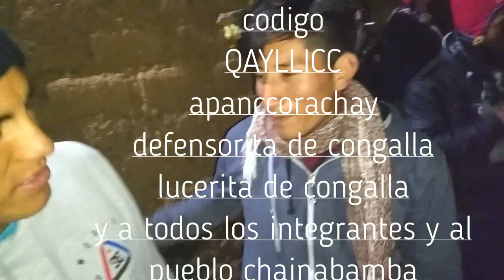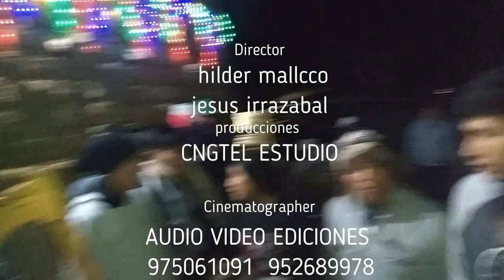CHAINABAMBA NAVIDAD 2017 _VOL 02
fiesta patronal en honor AL NIÑO JESUS DE CHAINABAMBA cultivando tradiciones ancestrales como TUPA DE ABUELO DANZA DE TIJERA Y LOS QAYLLICC gracias alos mayordomos pasantes .---. .-..-..--..-espero que lo disfruten del video COMPARTAN Y DENLE ME GUTA GRACIAS .